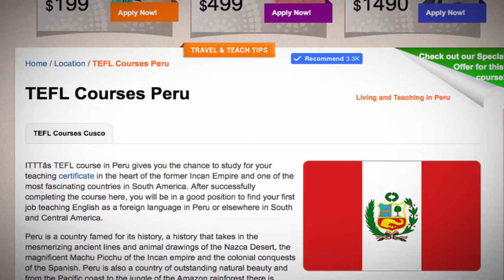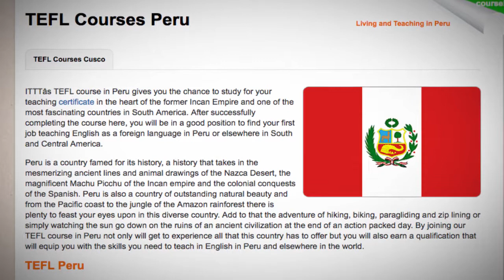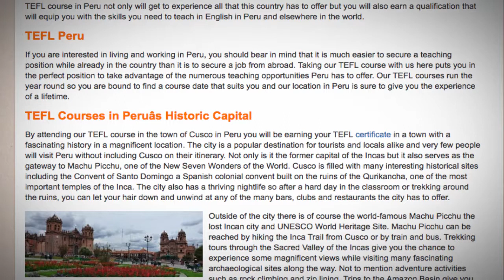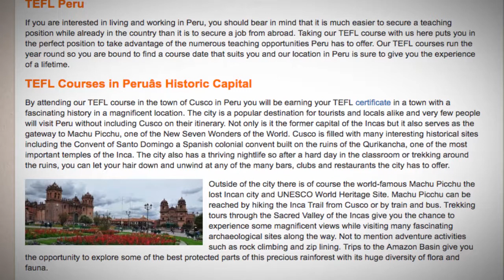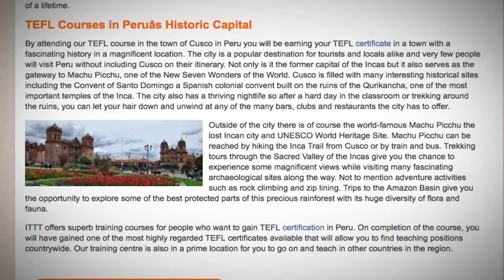TEFL / TESOL Course in Peru | Teach & Live abroad!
ITTT's TEFL course in Peru gives you the chance to study for your teaching certificate in the heart of the former Incan Empire and one of the most fascinating countries in South America. After successfully completing the course here, you will be in a good position to find your first job teaching English as a foreign language in Peru or elsewhere in South and Central America.

Peru is a country famed for its history, a history that takes in the mesmerizing ancient lines and animal drawings of the Nazca Desert, the magnificent Machu Picchu of the Incan empire and the colonial conquests of the Spanish. Peru is also a country of outstanding natural beauty and from the Pacific coast to the jungle of the Amazon rainforest there is plenty to feast your eyes upon in this diverse country. Add to that the adventure of hiking, biking, paragliding and zip lining or simply watching the sun go down on the ruins of an ancient civilization at the end of an action packed day. By joining our TEFL course in Peru not only will get to experience all that this country has to offer but you will also earn a qualification that will equip you with the skills you need to teach in English in Peru and elsewhere in the world.

TEFL Peru
If you are interested in living and working in Peru, you should bear in mind that it is much easier to secure a teaching position while already in the country than it is to secure a job from abroad. Taking our TEFL course with us here puts you in the perfect position to take advantage of the numerous teaching opportunities Peru has to offer. Our TEFL courses run the year round so you are bound to find a course date that suits you and our location in Peru is sure to give you the experience of a lifetime.

TEFL Courses in Peruâs Historic Capital
By attending our TEFL course in the town of Cusco in Peru you will be earning your TEFL certificate in a town with a fascinating history in a magnificent location. The city is a popular destination for tourists and locals alike and very few people will visit Peru without including Cusco on their itinerary. Not only is it the former capital of the Incas but it also serves as the gateway to Machu Picchu, one of the New Seven Wonders of the World. Cusco is filled with many interesting historical sites including the Convent of Santo Domingo a Spanish colonial convent built on the ruins of the Qurikancha, one of the most important temples of the Inca. The city also has a thriving nightlife so after a hard day in the classroom or trekking around the ruins, you can let your hair down and unwind at any of the many bars, clubs and restaurants the city has to offer.

Outside of the city there is of course the world-famous Machu Picchu the lost Incan city and UNESCO World Heritage Site. Machu Picchu can be reached by hiking the Inca Trail from Cusco or by train and bus. Trekking tours through the Sacred Valley of the Incas give you the chance to experience some magnificent views while visiting many fascinating archaeological sites along the way. Not to mention adventure activities such as rock climbing and zip lining. Trips to the Amazon Basin give you the opportunity to explore some of the best protected parts of this precious rainforest with its huge diversity of flora and fauna.

ITTT offers superb training courses for people who want to gain TEFL certification in Peru. On completion of the course, you will have gained one of the most highly regarded TEFL certificates available that will allow you to find teaching positions countrywide. Our training centre is also in a prime location for you to go on and teach in other countries in the region.

Find out more about taking a TEFL course in Peru